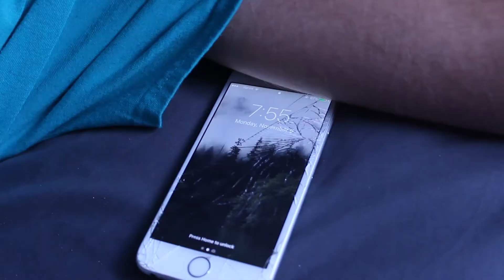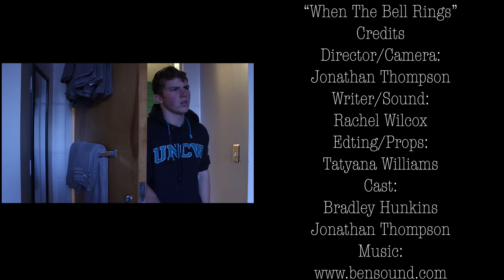When The Bell Rings//A Short Film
Selection of  2017 UNCW F4 Film Festival.

The film follows a student who has to restart his day over and over when he doesn't make to class on time.

Group members/cast:
Bradley Huskins,
Jonathan Thompson,
Rachel Wilcox,
Tatyana Williams